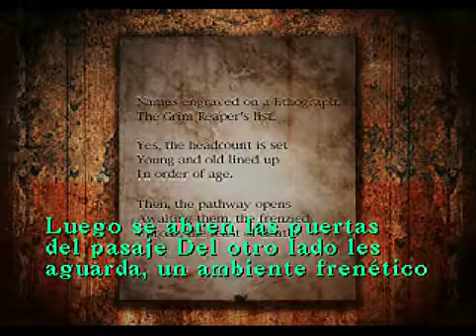SILENT HILL | Llave de Hagith - Guia completa capitulo 39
Espero tengas el coraje de jugar este juego a media noche es algo fantástico.

PREGUNTAS FRECUENTES:

¿Como correr?
- Manteniendo oprimido el boton (X)

¿Como disparar?
- Manteniendo oprimido (L2) y pulsando (TRIANGULO)

¿Existe mira en silent hill?
- No.

Si quieres que juegue algún juego en especial házmelo saber de seguro lo haré con buen gusto.

Si no entendiste algo del gameplay comentalo y si te gusto comentalo también.

¿QUE HACE DIFERENTE ESTE CANAL A OTROS?

El uso de calidad HD en todos los vídeos mas efectos de maximización de colores y mejoramiento de audio. Ademas de un amplio conocimiento en cada juego que se sube al canal. Esfuerzo y mucha dedicación es este canal así que disfrútalo y respeta su autenticidad y no copies estos vídeos.